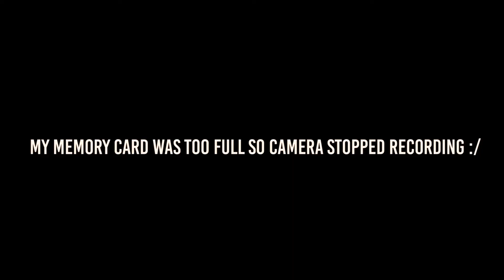How to Loose Fat! in 5 Minutes!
Full Sprint Workout Below!

Skip to 1:35- For The Sprinting Exercises

1:37- High knees Through Cones
1:39- Sidesteps Through Cones
2:00- Dynamic Stretching
2:05- Mini Explosive Shuttle Sprints
2:17- Shuttle Sprints
2:28- Diamond Sprint Drill

Do all exercises with a tighter cone placement to increase intensity!

My first upload of the year! I ran into some problems whilst recording an introduction video to my channel explaining the direction my channel is now going towards! I am going to be doing a lot of fitness videos! as I am now recovered from my injury and able to do sports again! I hope you enjoy the video! Let me know what you think and other videos you would like to see!